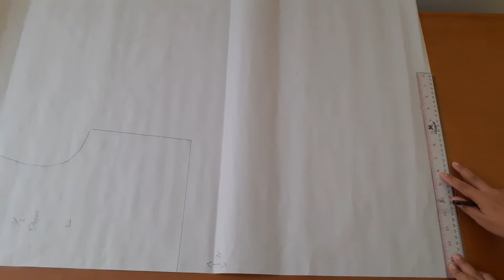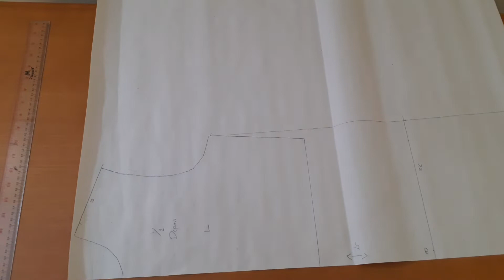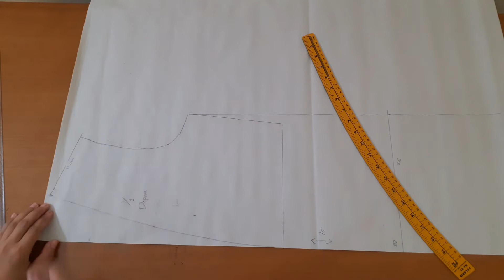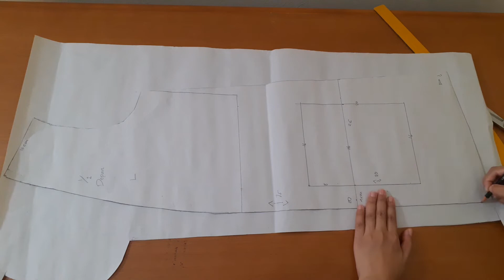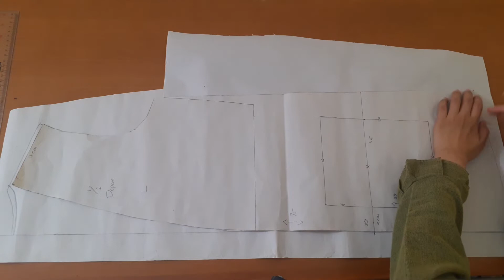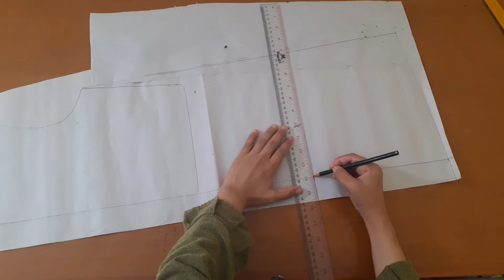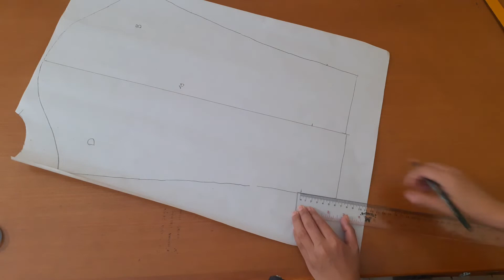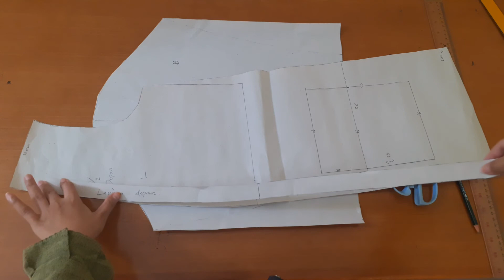Cara Membuat Pola Outer Lengan Manset dan Dua Saku di Bagian Depan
Pola Outer Lengan Manset dan Dua Saku di Bagian Depan

Hai temen- temen di video kali ini saya membuat outer kembali. Outernya cukup berbeda dari viddeo sebelumnya. Karena outernya kali ini saya buat model manset.
Tonton sampai selesai ya supaya nanti bisa mengikuti tutorial menjahitnya.
Selamat menonton...